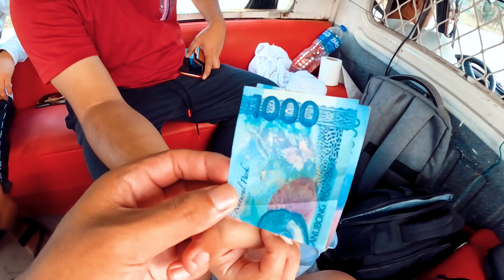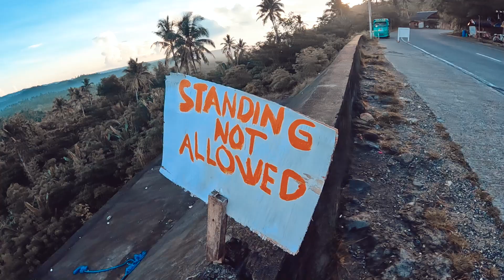ASUKARAP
Went to Overview then experienced nightlife at Siargao